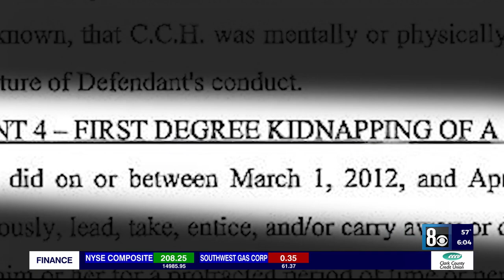Nathan Chasing Horse seeks information about ‘alternative suspect’